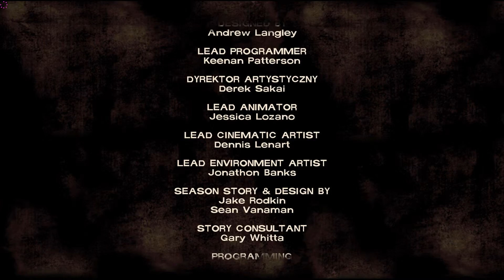Let's play The Walking Dead odc.20-Ugryzienie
Miłego oglądania:)